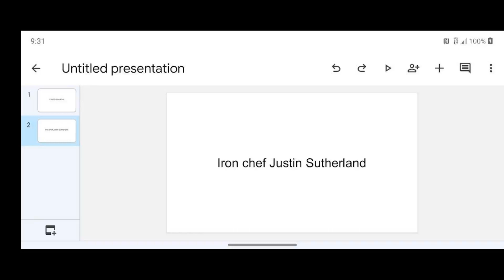Burrel vs Sutherland results